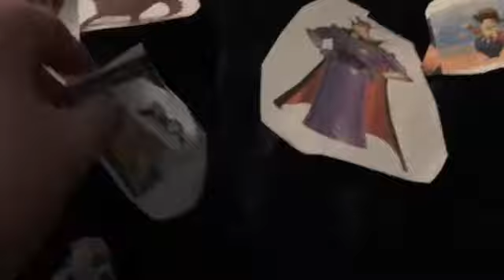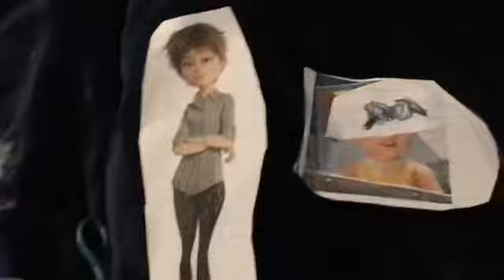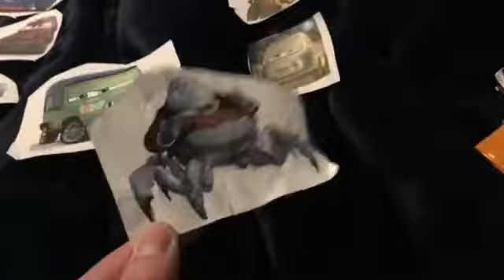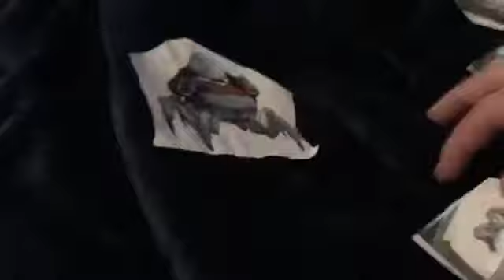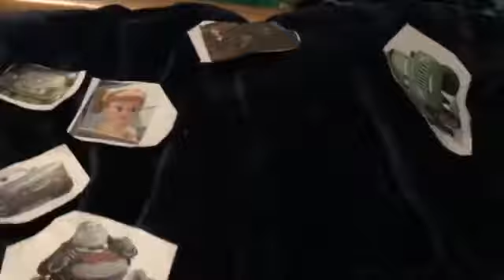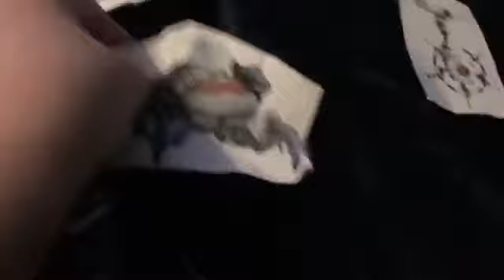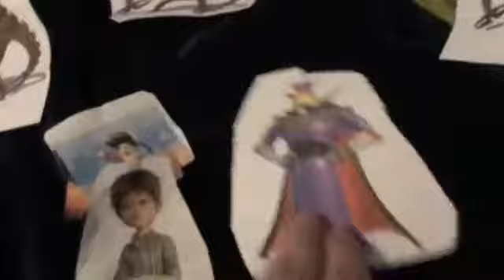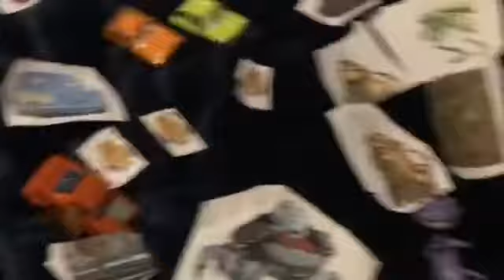Pixar Villains In Space season 3 episode 7